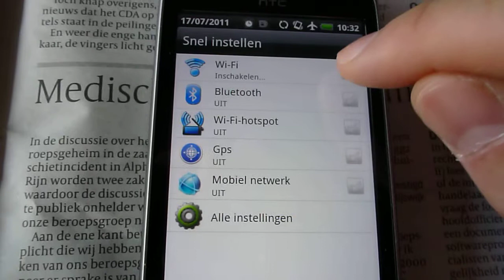Videodagboek (17-07-2011): 'HTC Desire Z', 'Snel inschakelen'